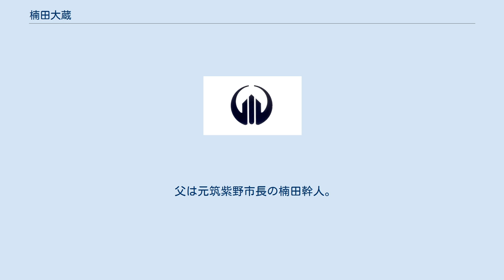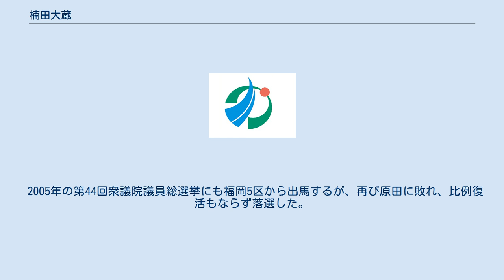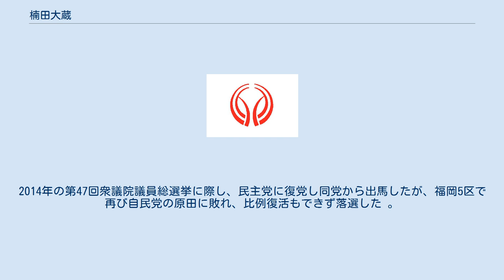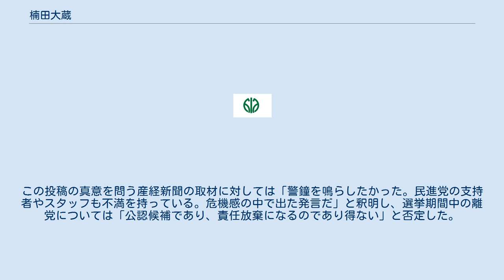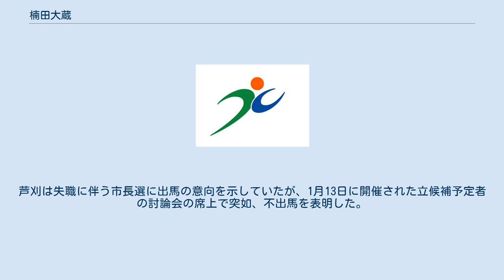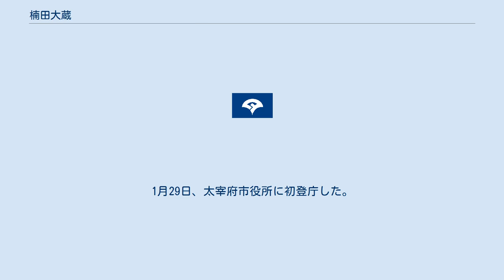楠田大蔵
楠田 大蔵（くすだ だいぞう、1975年4月20日 - ）は日本の政治家。
福岡県太宰府市長（第11代）。
衆議院議員（3期）、防衛大臣政務官（鳩山由紀夫内閣・菅直人内閣）を務めた。
 父は元筑紫野市長の楠田幹人。
 福岡県筑紫野市生まれ。
久留米大学附設中学校・高等学校卒業後、2年間の浪人生活を経て、東京大学に入学。
2000年、東京大学法学部を卒業し、住友銀行に入行。
在職中に国家公務員試験Ⅰ種に合格し、27歳で羽田孜元首相の秘書に転じた。
 2003年の第43回衆議院議員総選挙に福岡5区から民主党公認で出馬。
自由民主党の原田義昭に敗れたが、重複立候補していた比例九州ブロックで復活し、初当選した。
 2005年の第44回衆議院議員総選挙にも福岡5区から出馬するが、再び原田に敗れ、比例復活もならず落選した。
2006年12月19日、北橋健治が北九州市長選挙への出馬に伴い議員辞職したので、同年12月27日、比例九州ブロック次点の楠田が繰り上げ当選した。
 2009年の第45回衆議院議員総選挙では福岡5区で原田を破り、初めて選挙区で当選した。
選挙後に発足した鳩山由紀夫内閣で防衛大臣政務官に任命され、菅直人内閣まで務めた。
2011年の民主党代表選挙では鹿野道彦の推薦人に名を連ねたが、鹿野は1回目の投票で4位になり、鹿野陣営は決選投票で野田佳彦を支持し野田が代表に選出された。
2012年の第46回衆議院議員総選挙では、福岡5区で前回総選挙から9万票以上の票を減らし、自民党元職の原田義昭に約6万票の大差をつけられ、比例復活もできず落選した。
2013年12月16日、民主党を離党する意向を表明。
2014年の第47回衆議院議員総選挙に際し、民主党に復党し同党から出馬したが、福岡5区で再び自民党の原田に敗れ、比例復活もできず落選した 。
 2017年の第48回衆議院議員総選挙に際し、前原誠司民進党代表が9月27日、民進党を事実上解党し、希望の党からの立候補を容認する方針を表明。
9月29日、楠田も希望の党から出馬する意向を表明し、同党の公認を受けて福岡5区から出馬。
公示から7日後の10月17日、自身のFacebookに「希望の党は、排除発言や踏み絵問題で野党を突然バラバラにした結果、多くの候補者が混乱し、最終的に有権者の選択も迷わすことになっている」と投稿し、離党も辞さない覚悟であると公言した。
この投稿の真意を問う産経新聞の取材に対しては「警鐘を鳴らしたかった。民進党の支持者やスタッフも不満を持っている。危機感の中で出た発言だ」と釈明し、選挙期間中の離党については「公認候補であり、責任放棄になるのであり得ない」と否定した。
開票の結果、前回よりも得票を伸ばしたものの、自民党の原田に敗れ、比例復活もできず落選した。
 2017年12月12日、太宰府市議会が芦刈茂市長に対し、同年10月に続き2度目の不信任決議を可決し、地方自治法の規定により芦刈は失職。
芦刈は失職に伴う市長選に出馬の意向を示していたが、1月13日に開催された立候補予定者の討論会の席上で突如、不出馬を表明した。
その際、「市民派の私と楠田氏の一本化で木村氏（前太宰府市教育長）への勝機を見いだしたいと思い、決断した」「若い楠田氏に期待したい」と述べ、楠田への支持を表明したが、楠田自身は「芦刈氏と選挙協力の話は全くしていない」と強調し、「選挙戦は混乱を招いた当事者と、当事者でなかった私が争う構図で、2人になっても変わらない」とした。
 2018年1月28日に太宰府市長選が投開票され、自民・公明両党の推薦を受けた前太宰府市教育長を破り、楠田が当選した。
1月29日、太宰府市役所に初登庁した。